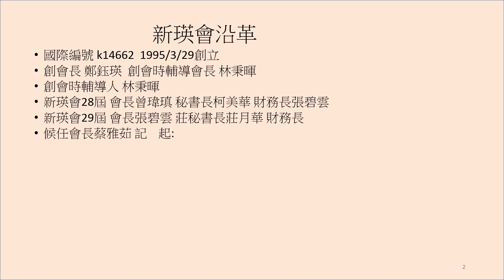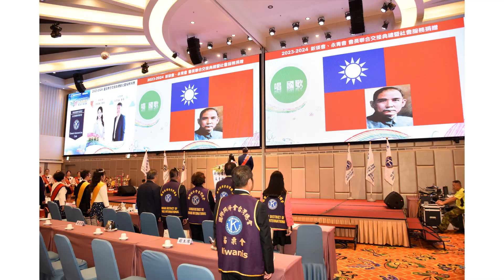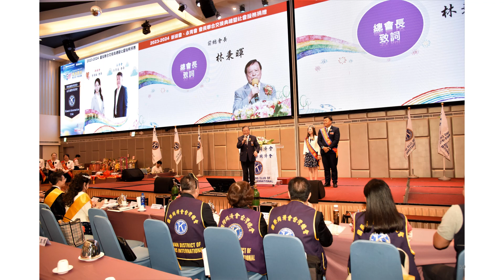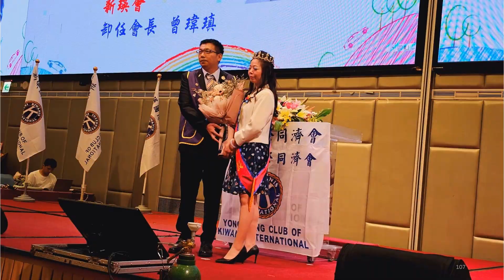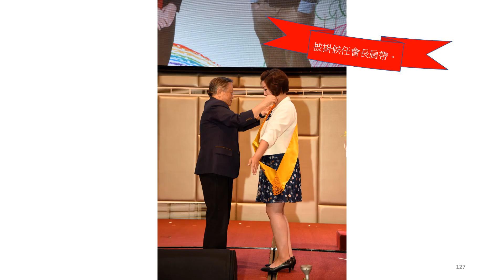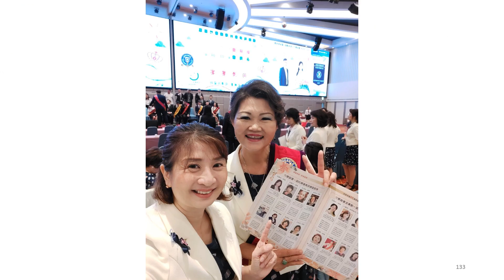新瑛會永星會聯合交接兩會聯合交接典禮 日期:112年9月17日 地點:風采宴會廳 監交人:林秉暉影片製作 相片 編輯 制作 配音:林前總會長 秉暉圖、文：同濟記者/新瑛會莊月華影片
新瑛會沿革
國際編號 k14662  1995/3/29創立
創會長 鄭鈺瑛  創會時輔導會長 林秉暉
創會時輔導人 林秉暉
新瑛會28屆 會長曾瑋瑱 秘書長柯美華 財務長張碧雲
新瑛會29屆 會長張碧雲 莊秘書長莊月華 財務長
候任會長蔡雅茹 記    起:
2年前的今天，玟彤會長帶領了新瑛會拿下竹苗區第一，全國第三的佳績，在全國表揚大會上大放異彩！
2年後的今天我接下了新瑛國際同濟會50屆候任會長的棒子，跟隨鄭鈺瑛創會長、碧雲會長及所有前會長們的腳步，把愛心傳遞到每個需要的角落！

樹高千尺不忘根 人若輝煌莫忘恩  感恩開始 由謙卑出發
永青會 第3屆會長呂更迋 第4屆會長 何柏彥